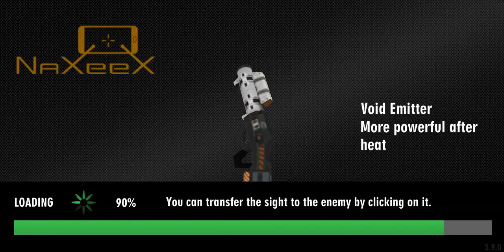real gangster crime full 🔥